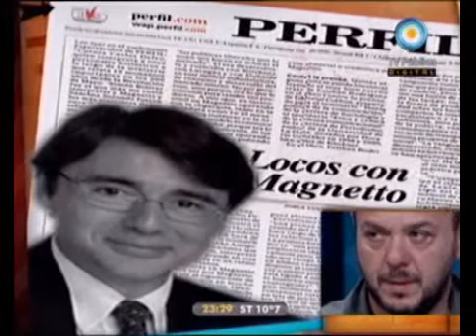678 - Magnetto intentó blanquear la figura de... Magnetto 02-10-11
678 - Informe: Magnetto intentó blanquear la figura de... Magnetto 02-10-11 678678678